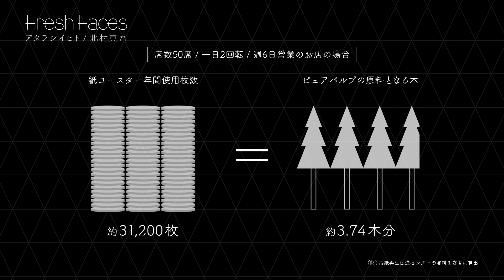【Fresh Faces #79】北村真吾（東京コルクプロジェクト 主宰）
■あらすじ
日本では年間４億本のワインが消費されており、その３分の１が東京で消費されている。
都内の飲食店を中心にコルク栓回収ボックスを設置、不要になったコルクを回収、リサイクルするのが「東京コルクプロジェクト」だ。
コルクの原料となるコルク樫の木は、日本では育たない希少植物ゆえに、リサイクルでしか国内でコルクを生産する方法はない。
いまある資源を守ること、北村の目指す未来とは…？

東京コルクプロジェクト 主宰
1983年、茨城県生まれ。
大学理工学部を卒業後、不動産デベロッパーや外食産業に勤務。商品・サービスの提供に伴って発生する環境に対するトレードオフに疑問を抱き、豊かな社会を継続しながら軽減できないかと思い悩む。そこで、「大消費都市を、再生資源の宝庫」と捉え直すことをコンセプトにエシカルなライフスタイル創造に挑戦している。天然資源である廃棄コルク栓のリサイクルプログラム「TOKYO CORK PROJECT」を運営。